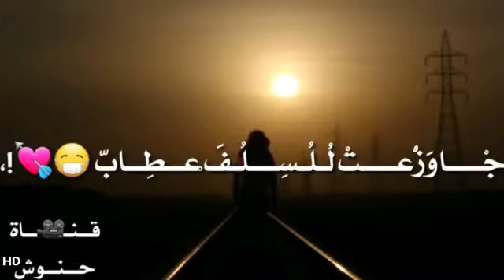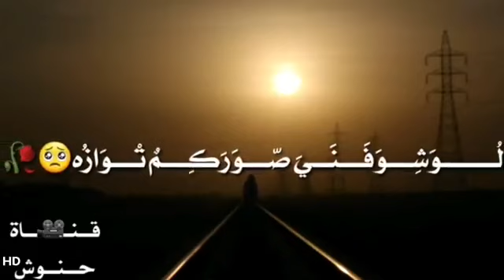ستوري انستا بدون حقوقتصميم مقاطع انستقرام ستوريات انستا حزينة مقاطع حزين360P